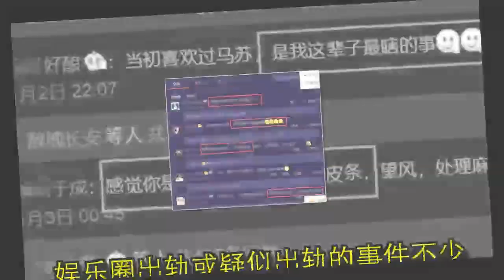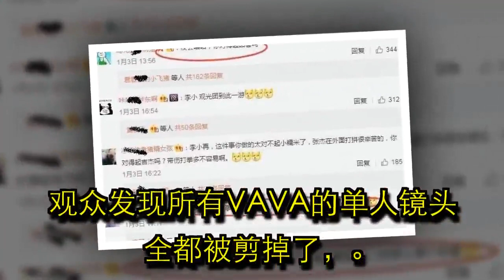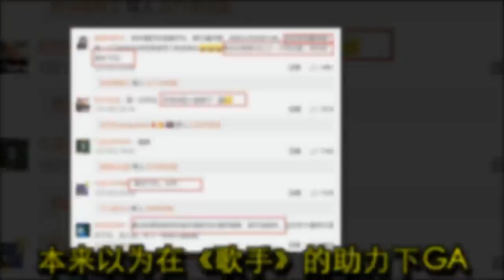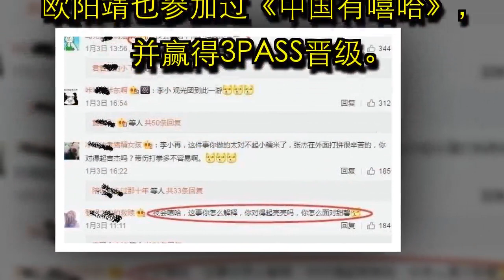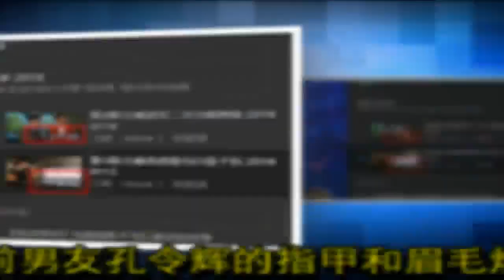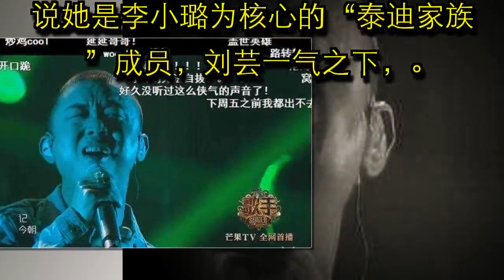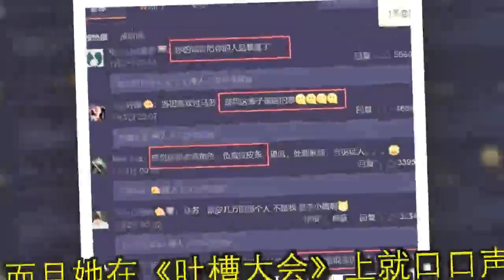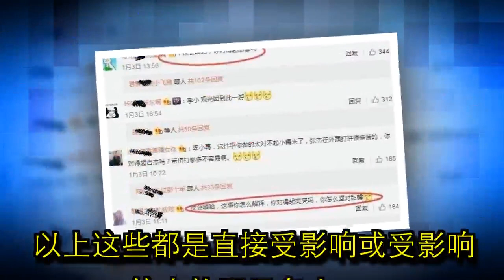李小璐被网友封为“平嘻王”：被她连累的艺人已超过10位